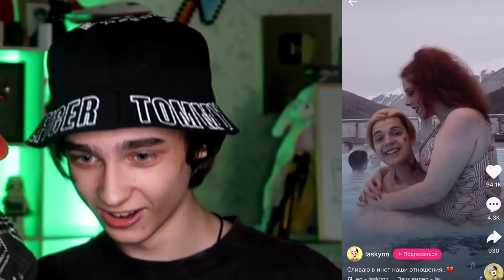🔥дети в лайк #3 они сошли с ума🔥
Не забывайте ставить палец вверх и писать комментарии!
На самые интересные обязательно отвечу^^